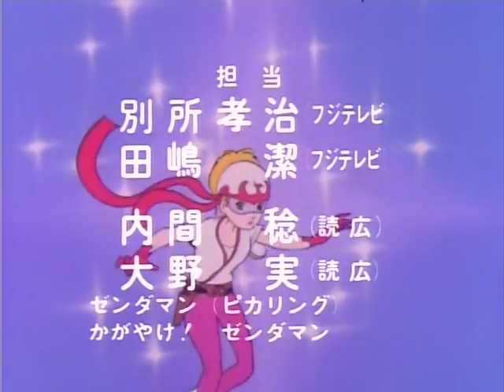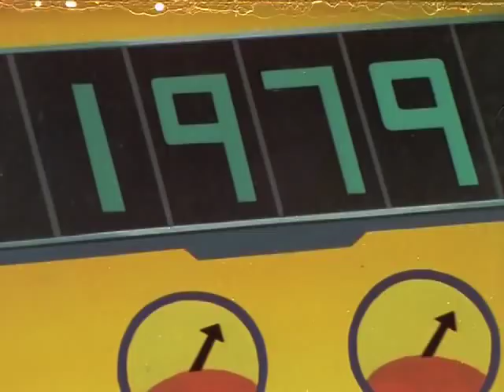ゼンダマン Zenderman - Episode 51 (RAW)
The 51st episode of Zenderman.

We're nearing the conclusion of the series, and as such, this episode isn't really standard: It leaves off on a cliffhanger to be resolved in next episode!  Have the Akudaman finally found the Elixir of Life?